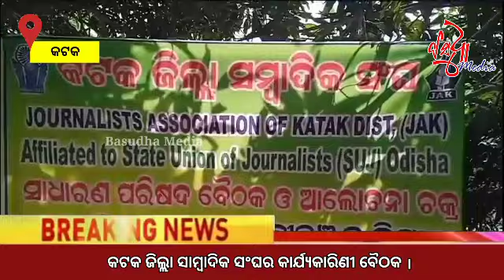କଟକ ଜିଲ୍ଲା ସାମ୍ବାଦିକ ସଂଘର କାର୍ଯ୍ୟକାରିଣୀ ବୈଠକ ।basudhamedia